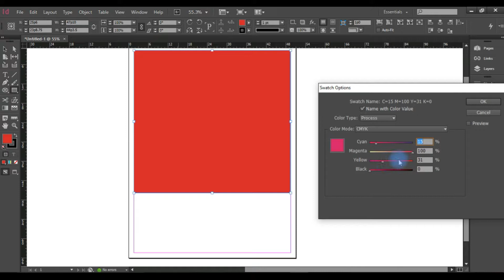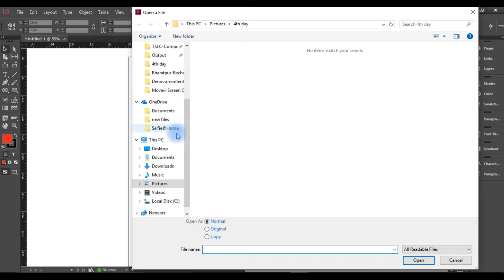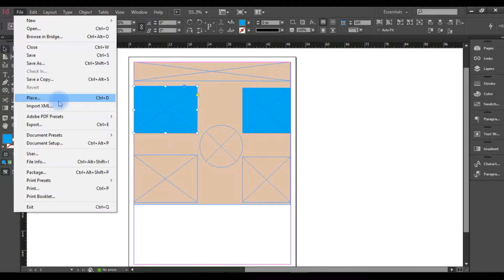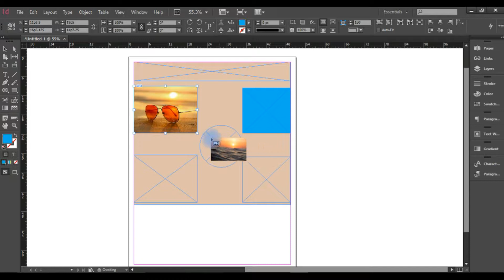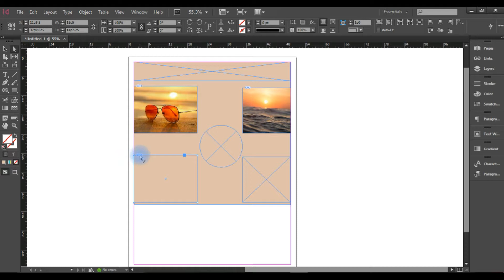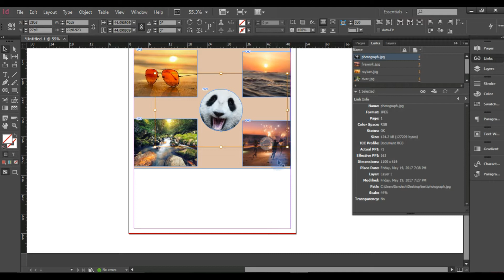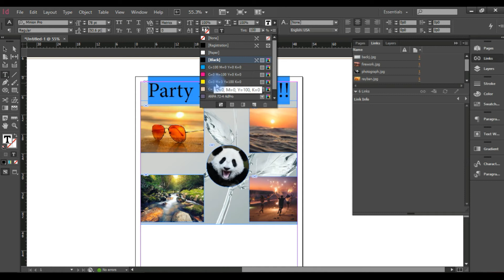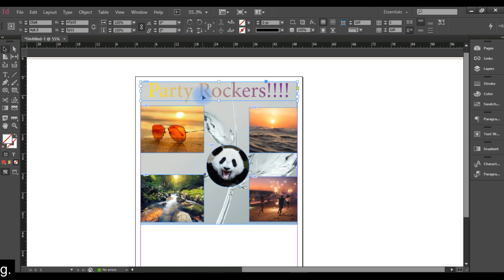Adobe Indesign CC, How to work with place holder, Chapter 12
Hello Everyone Namastey!
Today in this video i will show you how to work with place holder more effectively.